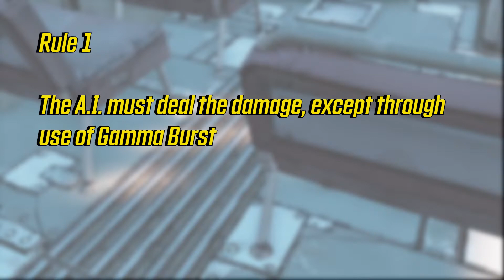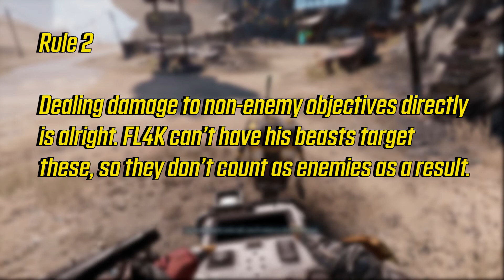Can You Beat Borderlands 3 With Just The Robotic A.I.?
Of course YOU can, you gamer, but the real question is, can I? Well, take a seat, bring out your licorice twists or smarties bucket or hershey's chocolate syrup and vanilla ice cream or whatever you brought to the theater thanks to the super overpriced snacks, and relax as I dive headfirst into this run with very little Borderlands 3 experience beyond like one, singular playthrough from two years prior. Hopefully it turns out alright.

Social Links (I don't use a couple of these often but I try to):

Music used (in order):
Doopliss Battle - Paper Mario The Thousand Year Door OST
Mad Monster Mansion - Banjo-Kazooie OST
Mariachi Madness - Rayman Legends OST
Lethal Highway - Shadow the Hedgehog OST
Hourglass Caves - BLiNX The Time Sweeper OST
Walk Theme - Bully OST
DANGANRONPA - Danganronpa OST
Wushu Dolls - Cyberpunk 2077 OST (shit game, great music sadge)
Red Steel 2 Theme - Red Steel 2 OST
Kakeru Wants To Play - Gotcha Force OST
The Nightclub - Sly Cooper 2 OST
Glyphic Canyon - Shadow the Hedgehog OST
We've Been Watching You - Gotcha Force OST
Welcome to the Darkness - Deep Rock Galactic OST
Boss Theme - Plok OST
Humble Bounty Hunter - Hexicus (